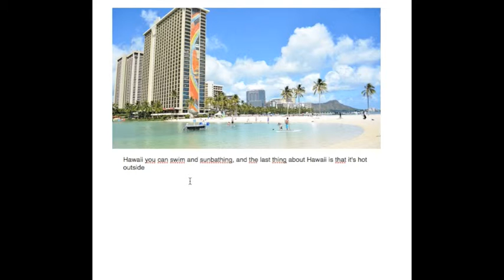doge talking about hawaii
doge talking about hawaii in English Thursday